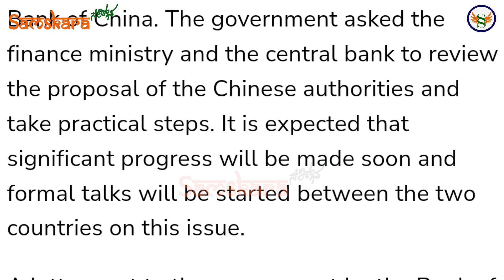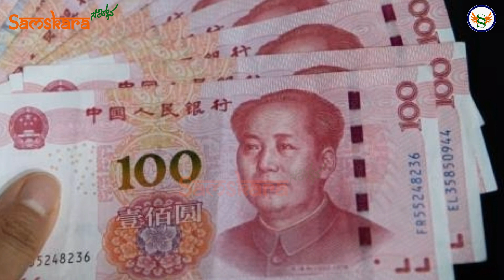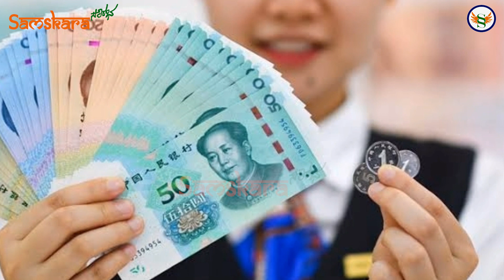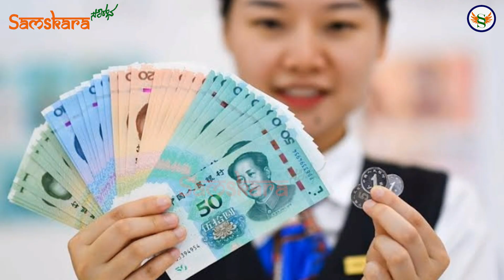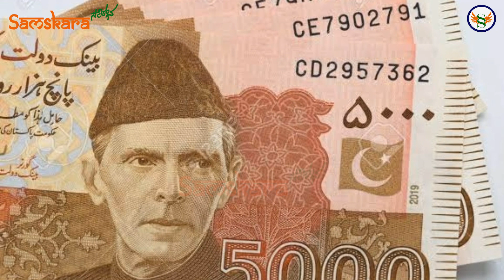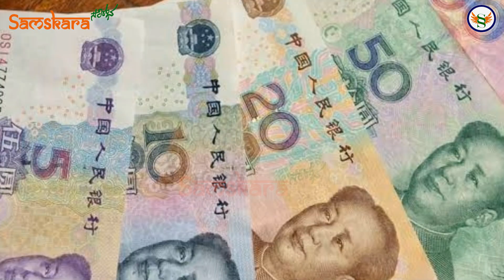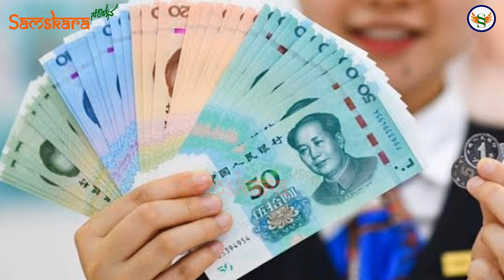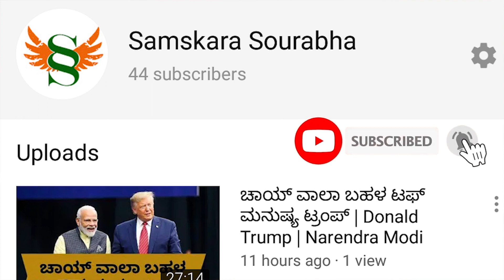ಪಾಕ್ ಆರ್ಥಿಕ ಸ್ವಾತಂತ್ರ್ಯ ಖತಂ | ನಮ್ಮ ಹಣ ಚಲಾವಣೆಗೆ ತನ್ನಿ ಎಂದು ಪತ್ರ ಬರೆದ ಚೀನಾ | ಚೀನಾಗೆ ಮಾರಾಟವಾದ ಪಾಕ್ !